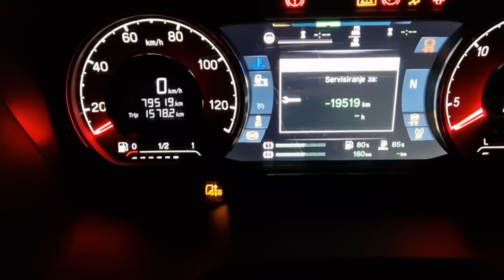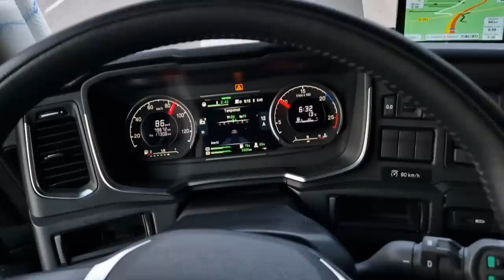Poslije odmora ide GASCIC